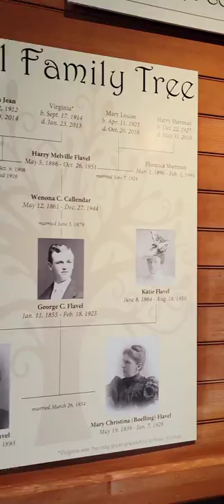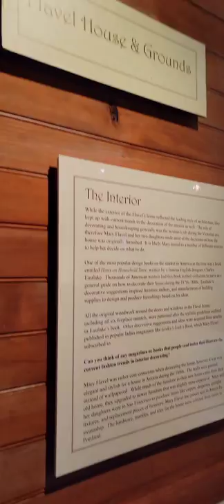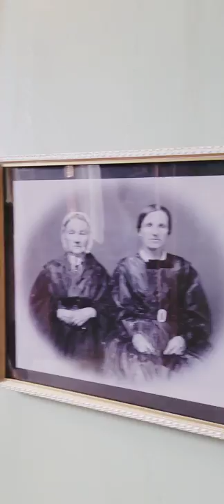Visiting Flavel House- August 2021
Flavel House Museum- Astoria, Oregon

A beautiful historic house